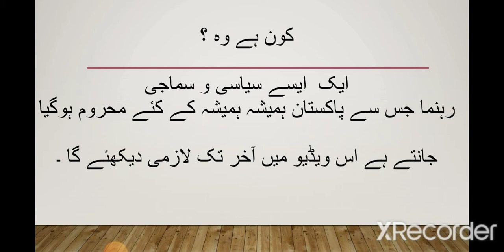who is the most famous leader of Pakistan | PMAP Usman Kakar